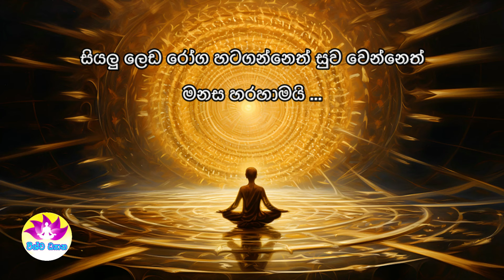ගත, සිත සුවපත් කරගන්න නිතිපතා අහන්න! | HEALING THE BODY WITH THE MIND!I Vishwa Dhyana විශ්ව ධ්‍යාන🙏🌷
ගත, සිත සුවපත් කරගන්න නිතිපතා අහන්න!
මදූ : විශ්ව ධ්‍යාන